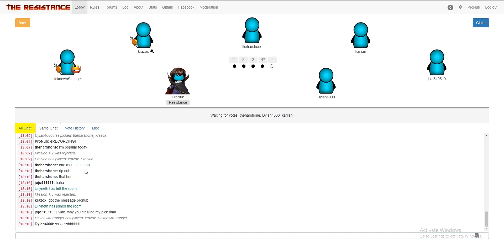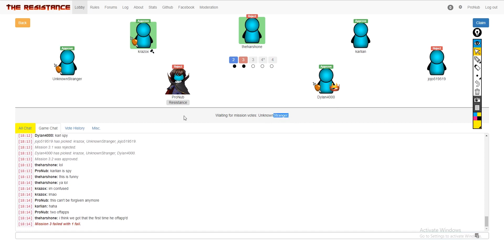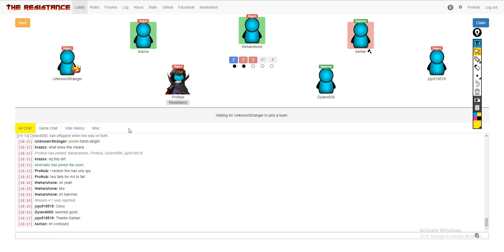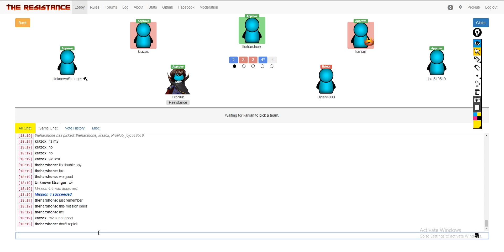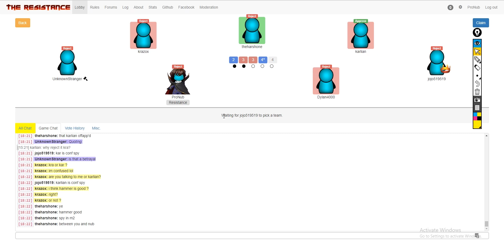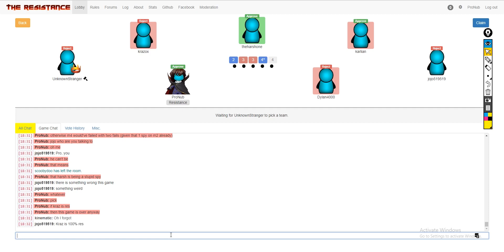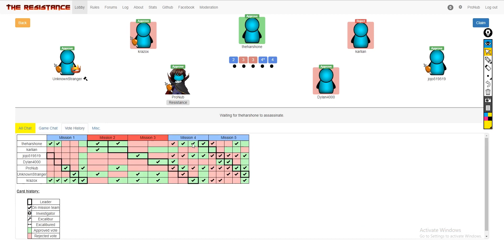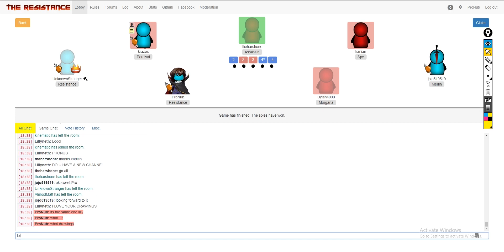Adv Ep 1: Welcome back!?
New series! Hopefully you guys enjoy.